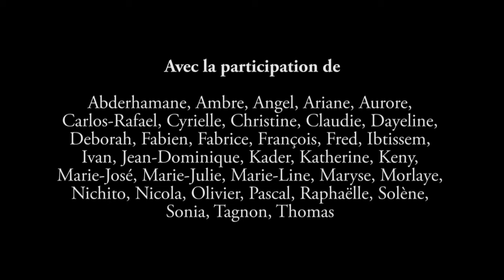Stage de danses Afro-Caribéennes, Château de Ligoure, 10-17 juillet 2013